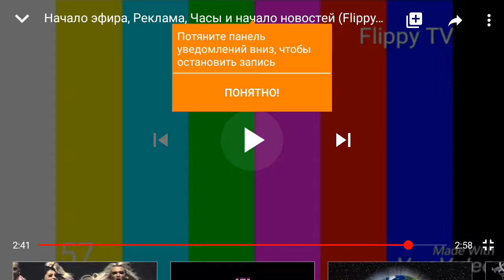TALKING TOM AND BEN NEWS FLIPPY TV